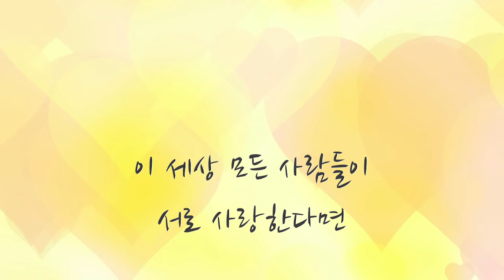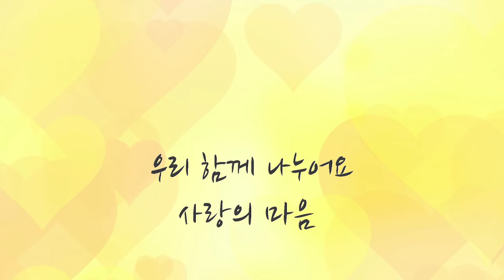사랑의 마음 - 박상문 작사 • 작곡 이소영 노래